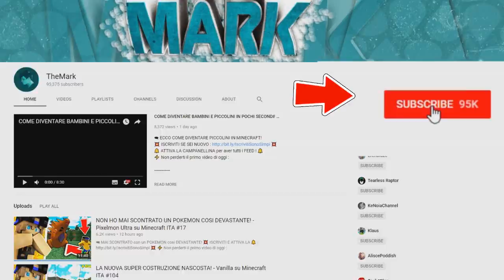SONO STATO CACCIATO DA NARA! - Pixelmon Ultra su MINECRAFT ITA #19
🗨 SONO STATO CACCIATO DA NARA! Addio Pokemon..
⚡ Non perderti il primo video di oggi :
PIXELMON ULTRA MINECRAFT ITA serie Pokemon su Minecraft ITA con la MOD della PIXELMON !
Serie con:
ErenBlaze :
Marcy :
KeNoia :
MatteoFire97:
TearlessRaptor :
CharlieMoon :
Metano007 :
Tech4Play :